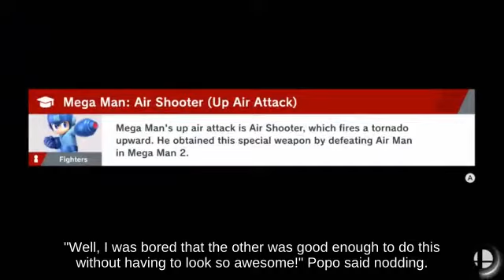Hitbox Ken with Lucas against Projectile Banjo-Kazooie - Super Smash Brothers Brawl